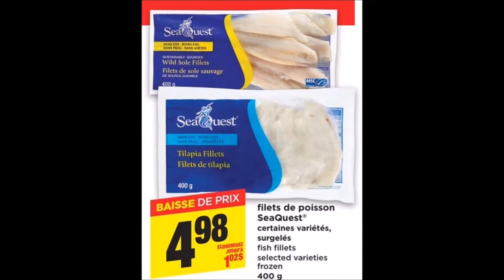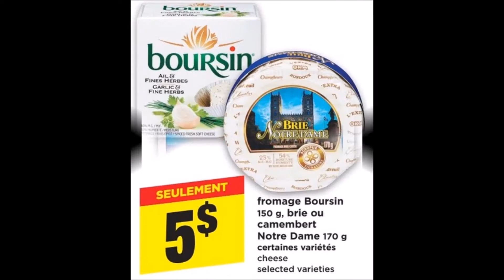Maxi Weekly Flyer February 8 to 14, 2018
Maxi Weekly Flyer February 8 to 14, 2018 is currently available. Look this flyer, read reviews and posts about Weekly Flyers in Canada.

Flyersweeklycom FlyersWeekly 2018